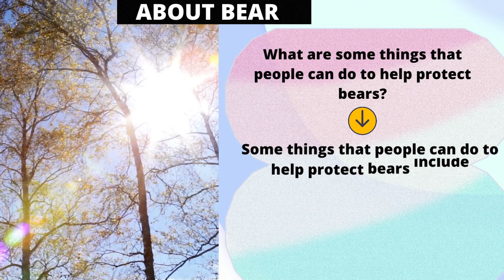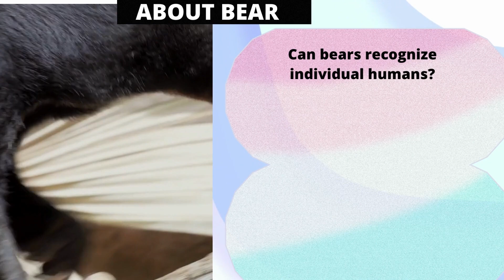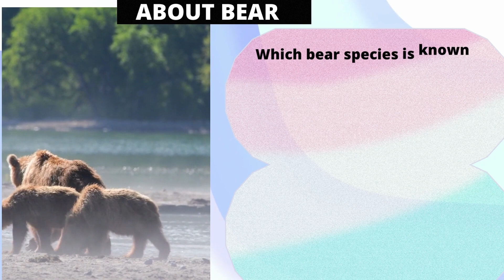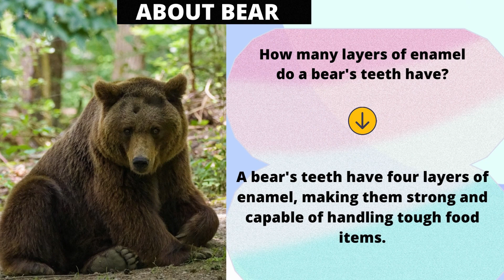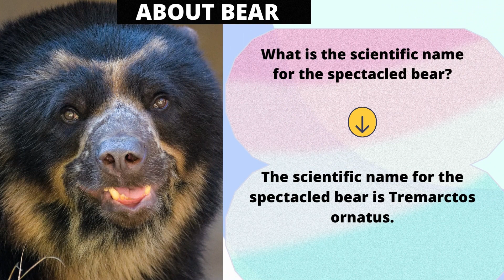Unveiling Fascinating Bear Facts in Q&A Format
Animal Facts: In this video,  You must be surprised, Mysteries of the Wild: Unveiling Fascinating Bear Facts in Q&A Format"we explore some of the most interesting facts about bears.

Did youknow,  facts that bears can run up to 35 mph, and facts they can swim up to 60 miles per day? Bears also have excellent memories, and they can learn to solve complex problems.

Bears are fascinating creatures, and there's always something new to learn about them. In this video, we'll share some of the most interesting facts about bears, from their physical characteristics to their social behavior.
What is the most intelligent bear species?
What is the most common bear in North America?
What is the most endangered bear species?
What are some of the threats to bear populations?
What are some things that people can do to help protect bears?
What is the only bear species that is classified as a marine mammal?
Which bear species is native to North America?
How do bears communicate with each other?
Which bear species has the longest claws?
What is the scientific name for the brown bear?
Can bears stand and walk on their hind legs?
Which bear species builds the largest nests?
What is the average size of a sun bear?
Can bears recognize individual humans?
What are some threats to bears?
What are some conservation efforts for bears?
What are some interesting facts about bears?
What are some myths about bears?
Which bear species is known for its arboreal (tree-dwelling) behavior?
Which bear species has a coat that changes color with the seasons?
How long can bears live without eating or drinking during hibernation?
Which bear species has a keen sense of hearing and can rotate its ears?
How fast can a grizzly bear's front claws grow?
Which bear species has a diet consisting mainly of termites and ants?
What is the largest recorded species of bear?
Which bear species is known for its ability to catch fish with its paws?
How many layers are there in a polar bear's fur?
Which bear species has the broadest diet, including vegetation and meat?
What is the average weight of a male Kodiak bear?
What is the oldest known bear?
What is the only bear species that is native to South America?
What is the only bear species that is known to eat bamboo?
What is the only bear species that has a pseudo-thumb?
What is the only bear species that hibernates?
What is the only bear species that is known to use tools?
What is the bear species with the most powerful bite?
Which bear species is an excellent digger, creating extensive burrows?
How many layers of enamel do a bear's teeth have?
Which bear species is the most sociable and lives in large family groups?
What is the scientific name for the spectacled bear?
Can bears recognize and remember specific food sources?
Which bear species has fur that appears silver in sunlight?
Do all bears have a hump on their shoulders?
Which bear species has the longest period of hibernation?
Can bears see in color?